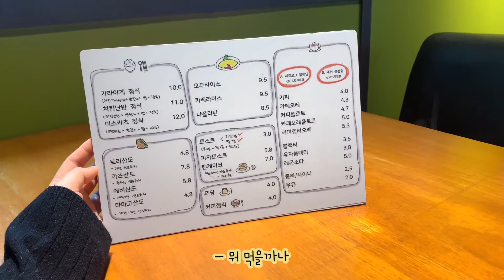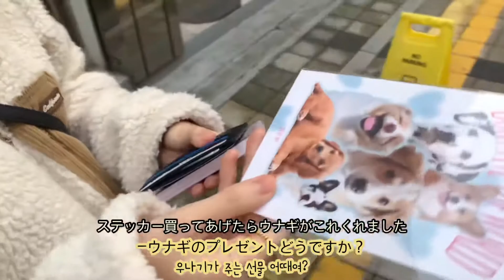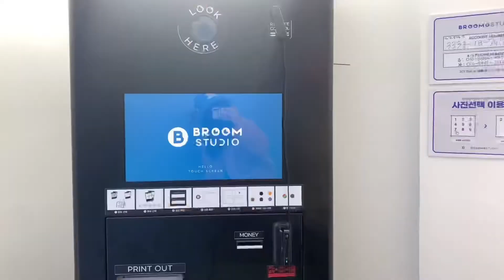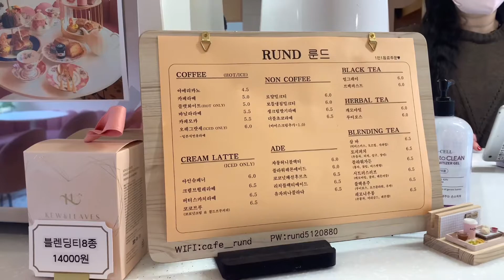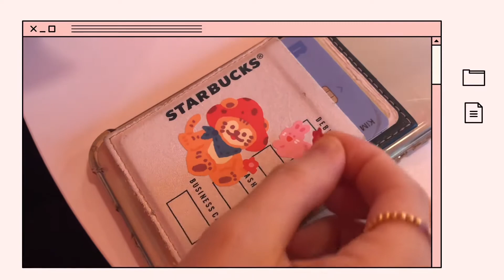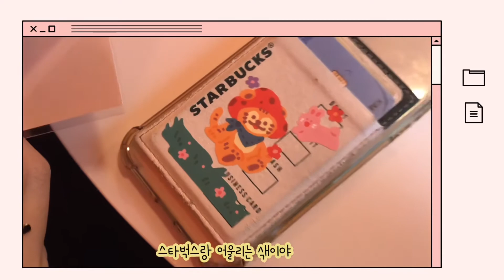[JP/KR]孤独なグルメ😋 韓国VLOG | 食べログ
今日はVLOG動画です🍽
来週からはまた、リアクション動画です♪
ぜひ！見に来てくださいね💕
☑️ちなみに来週はBE:FIRST 再来週はJO1 です)

ウナギの大好きな日本ドラマ「孤独のグルメ」の
雰囲気を楽しめるお店で料理もすごく美味しくてまた行こうと二人で約束までしました笑笑

いつか、また!日本に行って孤独のグルメで出たお店に行きたいと思います:)

ごろさんはすごい…私たちはお腹パンパン..

BYE🐰